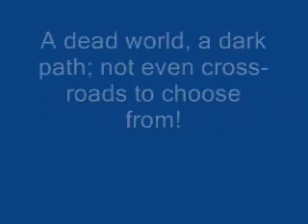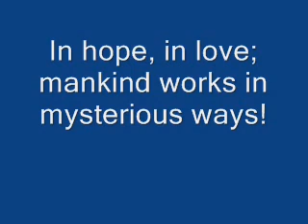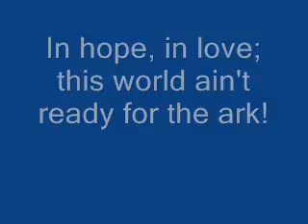Nightwish - Planet Hell in DOUBLE speed!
I was just totally bored and decided to speed up the original Planet Hell song (INSTEAD OF THE CONCERT, WHICH DOES NOT QUITE SOUND LIKE THE ORIGINAL RECORDING!) and I got desirable results. I think they should change their band name to "NightMunk" and change the song title to "Planet Chipmunk." Hahahaha.

Yeah this was probably one of my very few favorites of theirs. They did a nice Phantom of the Opera remake, I think! I can't really think of anything else that I really liked from them, though.